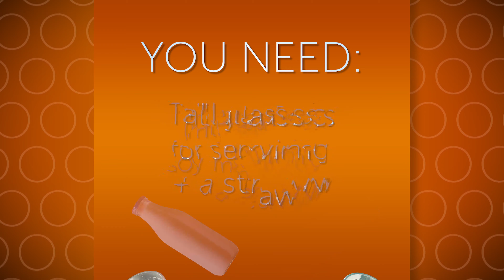EASY TEA ICE CUBES FOR SUMMER DRINKS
Our new video showing how to prepare easy and delicious milky iced tea with tea cubes which can be prepared and kept in a freezer ready for your summer party!